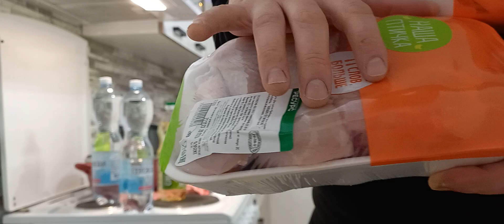Распаковка продуктов из магазина Верный